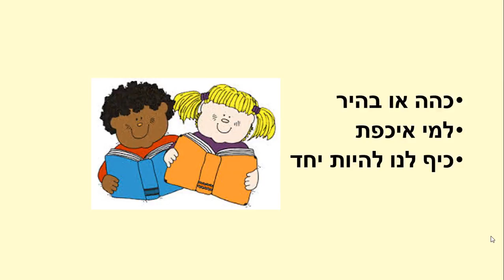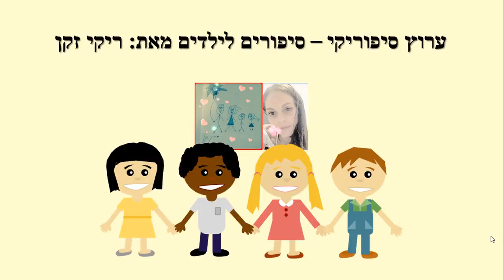ואהבת לרעך כמוך - סיפור לילדים - כתבה: ריקי זקן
סיפור ילדים
מאת: ריקי זקן
אור מספר סיפוריקי